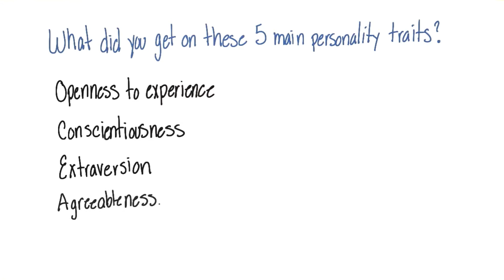What did you rate - Intro to Psychology